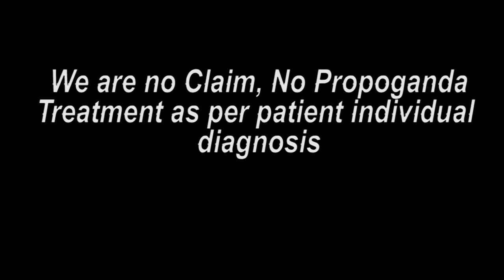વગર મશીન વગર ઓપરેશન ટ્રીટમેન્ટ પછી ખુશી || Praveen Surana || Deaf Cure Center || Ahmedabad